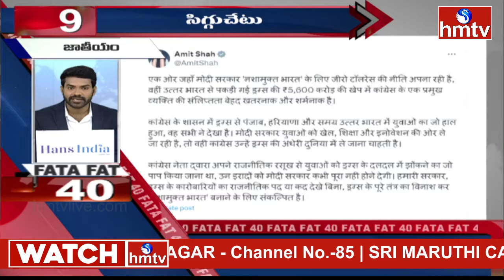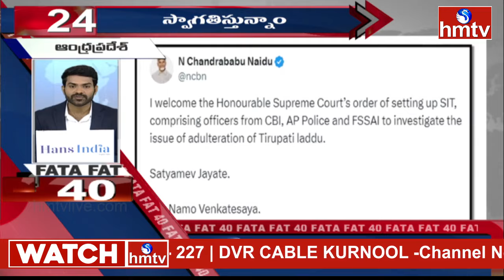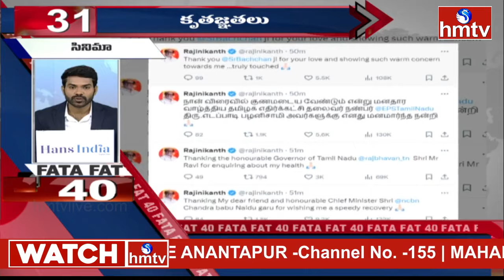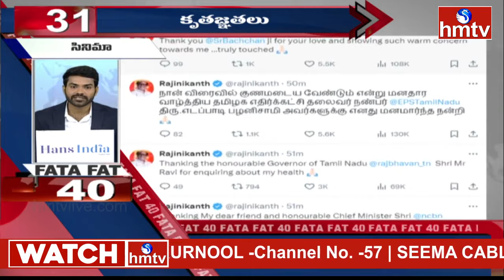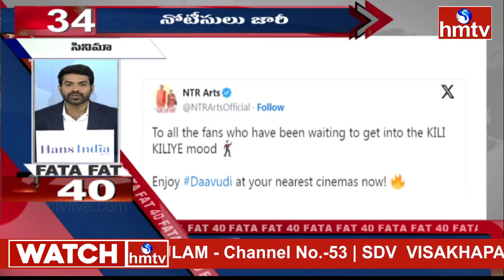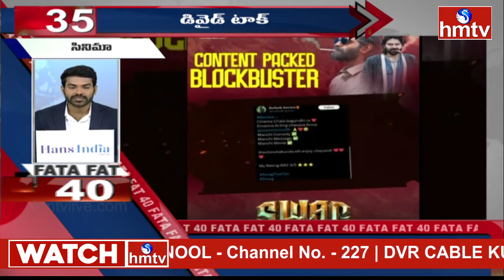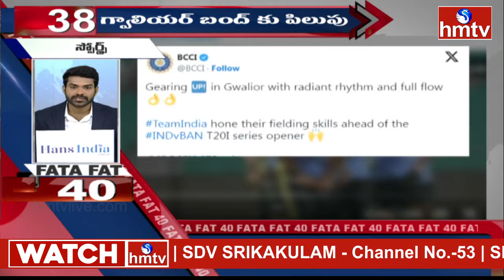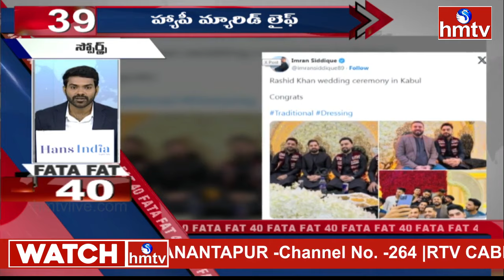FATAFAT 40 News | Telugu News Headlines | 04-10-2024 | hmtv